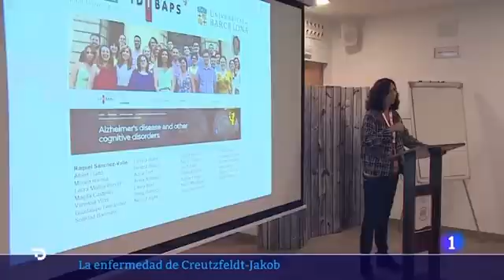Noticia en RTVE